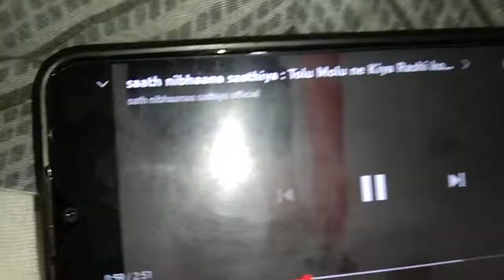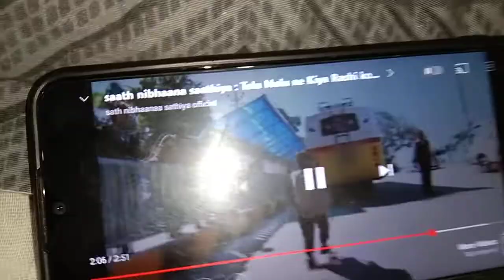Saath nibhana sathiya tolu molune kiya rashi ko pareshan